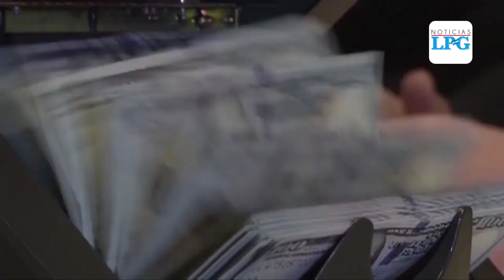Partidos políticos salvadoreños condicionan votos para asignación de fondos para emergencia